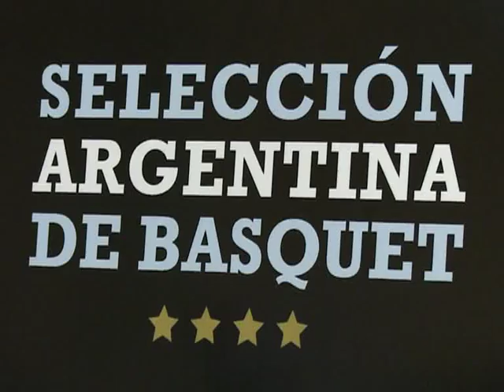Para Ginóbili "la medalla dorada es un sueño muy difícil pero no imposible"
El jugador de la selección Argentina y de los Spurs manifestó que "la medalla dorada es un sueño muy difícil pero no imposible" y sostuvo que lograrlo en Londres "va a ser muy complicado".

El bahiense además agregó que va a "disfrutarlo mucho" porque será su ultimo juego olímpico y adelantó que "va a ser emotivo porque no se volverá a repetir".

Por su parte el "Chapu" Nocioni, expresó que a la selección argentina le tocó "el grupo más difícil" en los Juegos Olímpicos

El alero del seleccionado argentino dijo que al equipo le tocó "el grupo más difícil" en los Juegos Olímpicos, aunque al mismo tiempo admitió que trabajarán para "hacer el mejor papel posible".

Nocioni, que viene de jugar en el Caja Laboral de España tras su escasa participación en Philadelphia Sixers (NBA) y está concentrado junto con el equipo nacional en el Hotel Panamericano de Buenos Aires, señaló en conferencia: "Sin dudas que nos ha tocado el grupo más difícil. Cada partido va a ser una final".

"Todos los rivales tienen un gran potencial. Francia cuenta con varios NBA y ni hablar de Estados Unidos con sus megaestrellas, pero también hay que tener en cuenta a dos de los tres que vendrán del repechaje de Venezuela", agregó el "Chapu".

El alero dijo sentirse bien fisicamente, aunque apuntó: "Nos falta agarrar ritmo de conferencia, que es lo que nos van a dar los amistosos previos a los Juegos de Londres".

Resaltó además que "da gusto" reencontrarse "con los amigos" del seleccionado, con los que compartió "los grandes éxitos del básquetbol argentino en la última década".

Al consultarlo sobre la inclusión de jóvenes valores como Facundo Campazzo y Nicolás Laprovittola, afirmó: "Son chicos de 21 años que han tenido una muy buena liga, y sin dudas que a ellos le servirá de gran experiencia compartir el equipo".

Con relación a su paso por el Caja Laboral, Nocioni indicó: "Fue muy importante ya que no la pasé muy bien en los Sixers. Me vino muy bien jugar y tener ritmo de juego. Me sirvió mucho para llegar en un mejor estado al comienzo de la preparación para Londres".

Por su parte, el capitán de la Argentina, el ala pivote Luis Scola (Houston Rockets de la NBA), dijo: "Los Juegos serán muy duros. En ese nivel cualquiera le puede ganar a cualquiera. Deberemos hacer una buena preparación para llegar bien a Londres".

"Todos los rivales que enfrentaremos en la primera rueda son de gran nivel. Habrá que ganar la mayor cantidad posible de partidos para tener un cruce más favorable", agregó.

Mientras que el "Lancha" Carlos Delfino, que se recupera de una operación en la ingle y se entrena diferenciado, dijo que espera "llegar bien", aunque aclaró: "Esto va día a día. Puedo correr, pero me duele cuando tengo que realizar movimientos".

Para el jugador de Milwaukee Bucks (NBA), "este grupo está mentalizado para lograr una buena ubicación. Sabemos que hay equipos de jerarquía, pero que todavía nos respetan y lucharemos para dejar bien en alto el prestigio del básquetbol argentino".

El seleccionado nacional se entrenó esta noche en el estadio de la UADE (UNiversidad Argentina de la Empresa) y mañana lo hará por la mañana, ya que por la tarde tiene previsto viajar a Salta.

En la provincia norteña jugará en el Polideportivo Roberto Delmi ante Uruguay, el próximo jueves, el primer partido amistoso. El grupo ha quedado reducido a 14 jugadores, ya que en las últimas horas renunció por problemas profesionales el ala pivote Leonardo Mainoldi (Fuenlabrada de España).

El entrenador, Julio Lamas, tiene a su disposición a Emanuel Ginobili, Scola, Delfino, Nocioni, Pablo Prigioni, Hernán Jasen, Leonardo y Juan Gutiérrez, Federico Kammerichs, Paolo Quinteros, Laprovittola, Facundo Campazzo, Marcos Mata y Martín Leiva.

Además, el técnico convocó para colaborar en las prácticas a los juveniles Marcos D`Elía y Franco Giorgetti, y al base de Obras Sanitarias Alejandro Konsztadt.